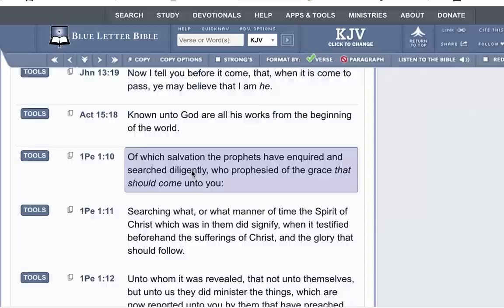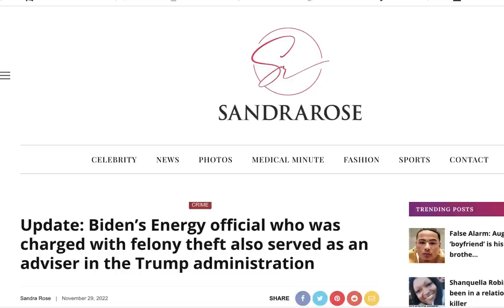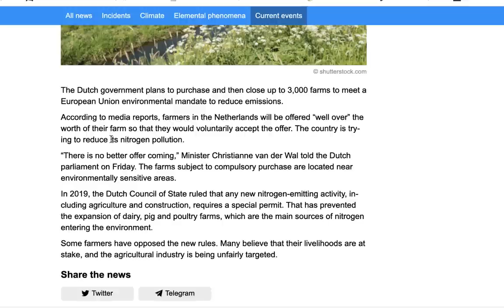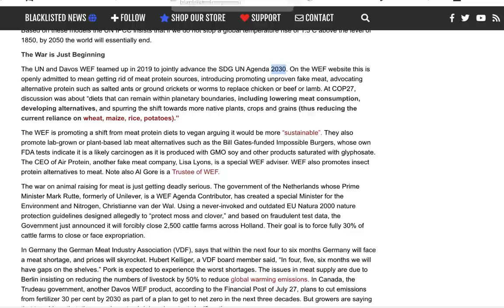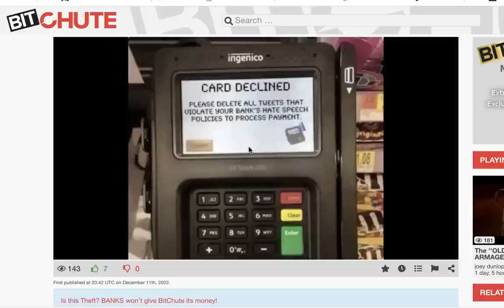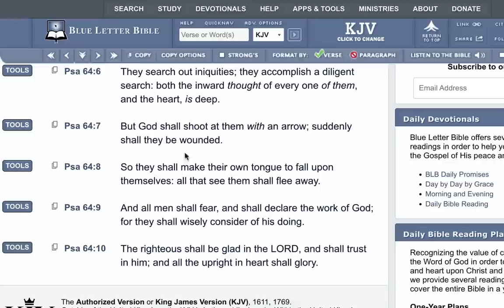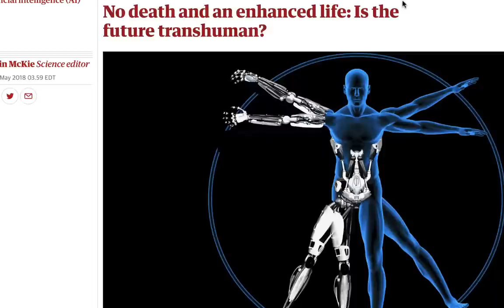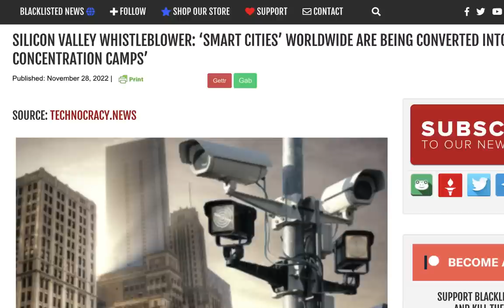News & Prophecy 12/12/22: (IN THE NEWZZZZ)